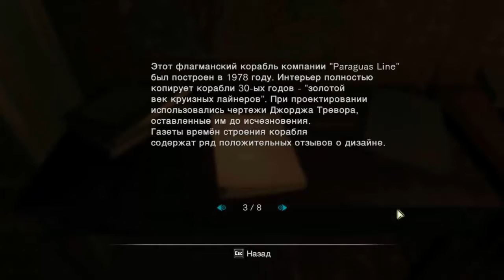Resident Evil Revelations Глава 3 Призраки Вельтро